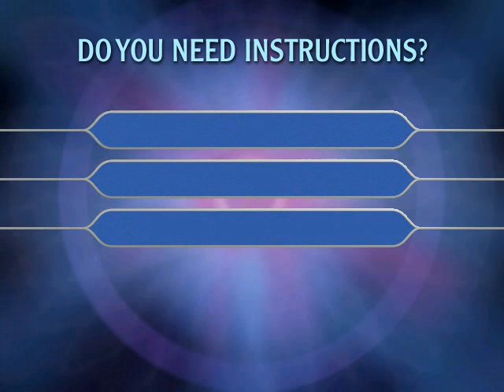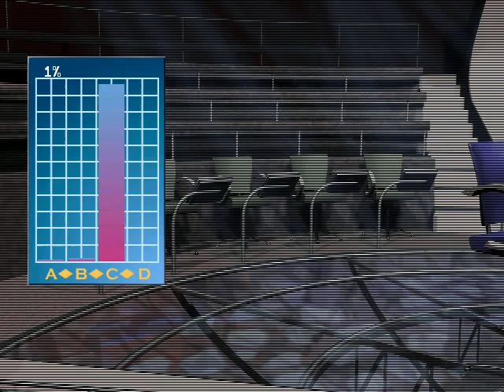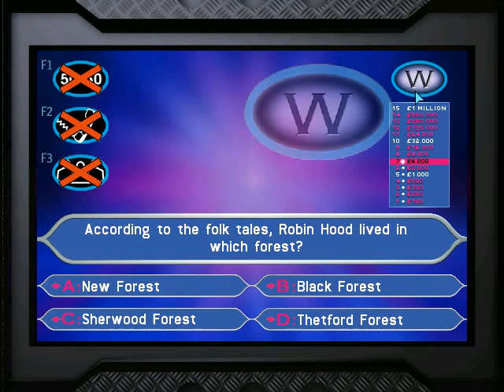Let's Play Who Wants To Be A Millionaire? Junior UK Edition PC #1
Win £4,000